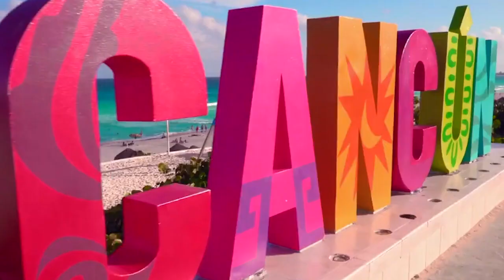Quintana Roo listo para las vacaciones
¡A tomar arena, sol y mar! QuintanaRoo listo para que visitantes disfruten de su riqueza natural, cultural y gastronómica, así lo indico la Gobernadora